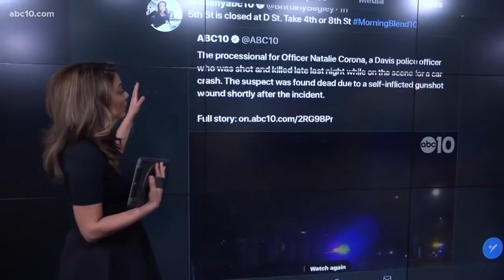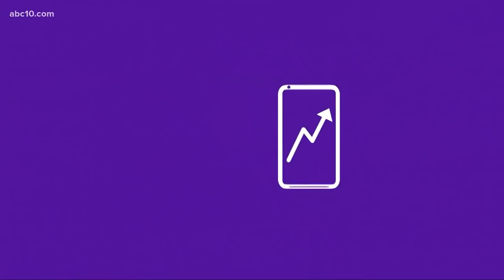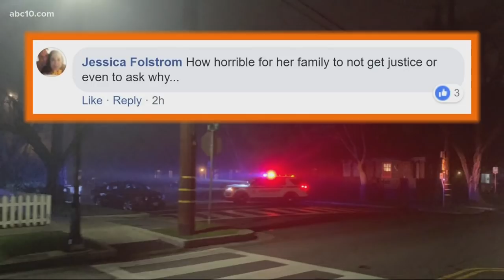Daily Blend: Rookie Davis Police Officer shot and killed; suspect found dead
A police officer who had been on the job only a few weeks was shot and killed by a suspect who opened fire as she was investigating a three-car crash, authorities in Northern California said.